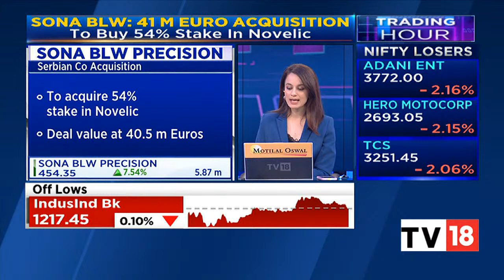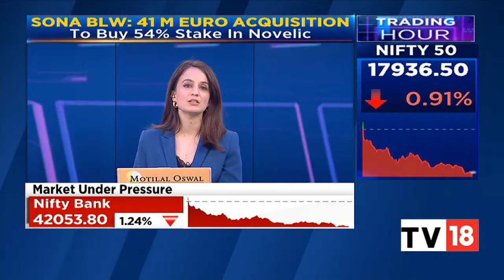Sona BLW Precision Gains On Acquisition Of Serbian Sensor Design Firm | Trading Hour | CNBC-TV18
Share price of Sona BLW opened higher on January 10 on the acquisition of Serbian company Novelic, a sensor design and software applications firm. Analysts see the deal as a growth opportunity in autonomous driving, and expect an upside of 27-44 percent.

The deal helped improve sentiment around the stock which has corrected by nearly 43 percent over the last year. It closed at Rs 422 on Monday and opened 5 percent higher today.

n18oc_business